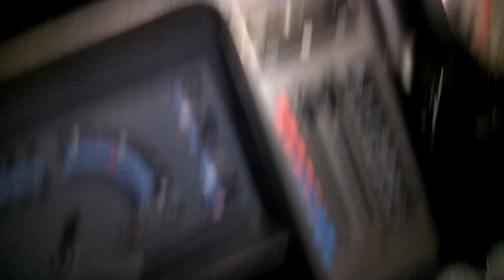Portland snow day cruosing 1-7-17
Cruising side streets in screamcicle after saturdays round of the white mystery droppings